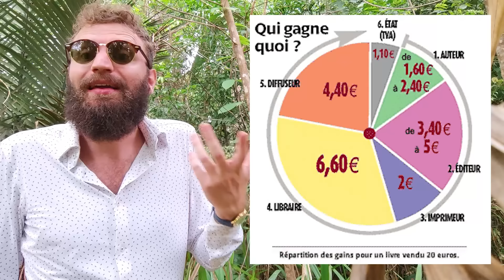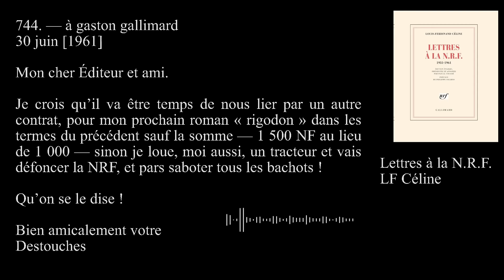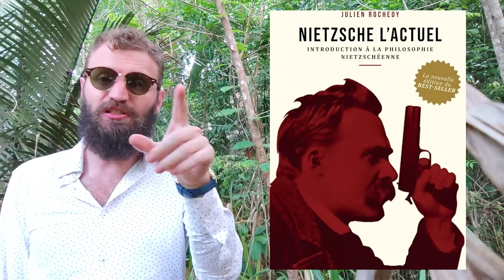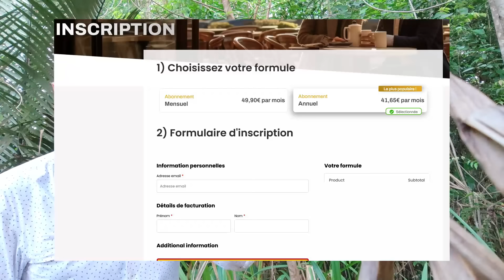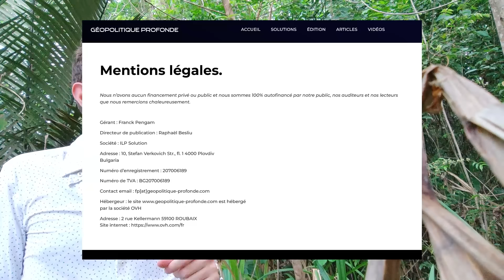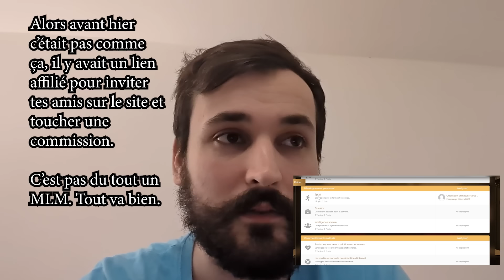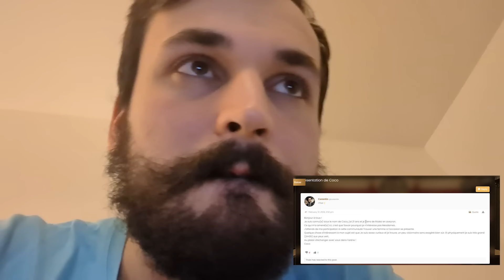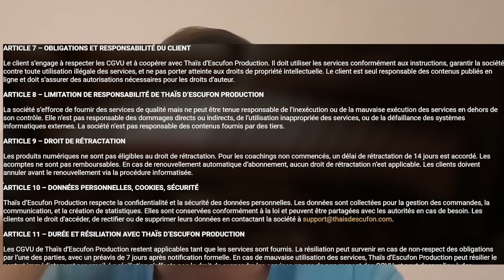Les futurs Proust 🧉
Tout le monde veut sortir son livre, mais pourquoi ?

Sommaire :
0:00 Pourquoi écrire un livre ?
8:20 Tatiana censurée par les maisons d'édition ?
16:00 Juju un grand penseur ?
35:50 Thaïs, son ebook, sa formation